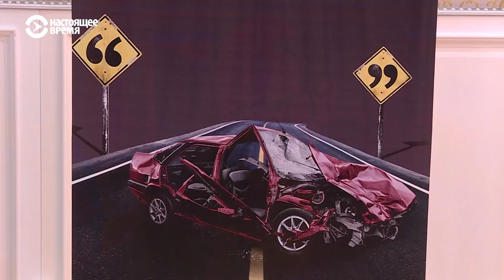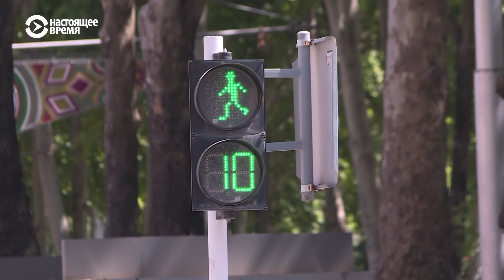В Таджикистане на дорогах гибнет больше всего людей в Центральной Азии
В прошлом году в ДТП в Таджикистане погибли 2 тысячи человек из-за того, что правила нарушают как водители, так и пешеходы. Более 50% ДТП в Таджикистане, по данным милиции – наезды на пешеходов, а около трети связаны с выездом на полосу встречного движения и нарушениями правил маневра